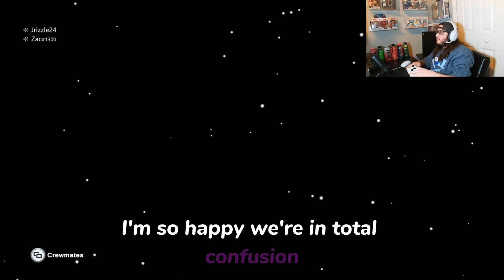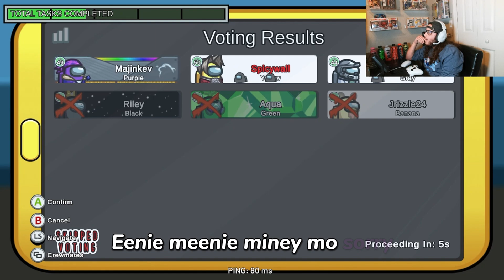MY FASTEST IMPOSTER WIN... (AMONG US)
What up! Today I am back with more Among Us and in this video, I have my fastest Imposter win, Enjoy!!!